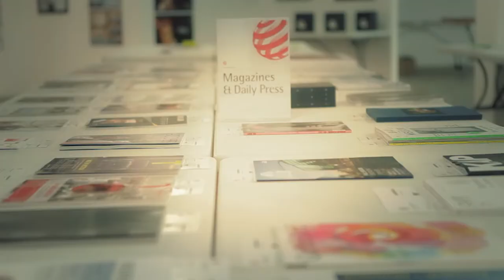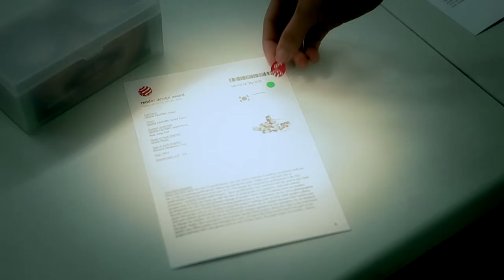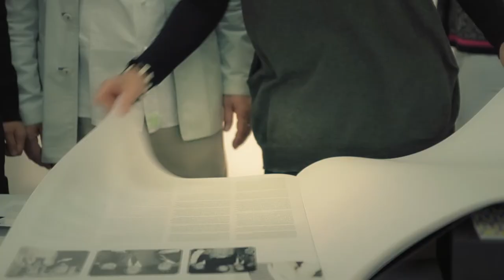Jury session of the "red dot award: communication design 2012"